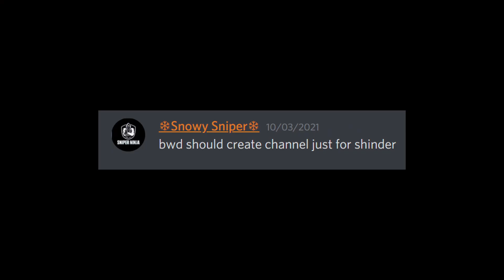76 Kill Streak! | Shell Shockers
Don't look :)